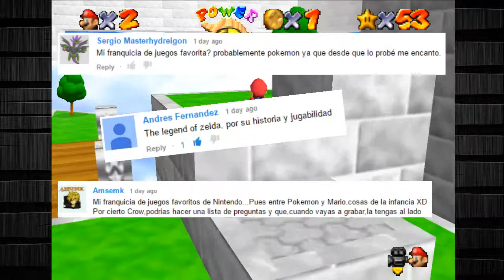Super Mario Star Road Ep.11 - Metal Mario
Aquí os dejo el nuevo capitulo de Super Mario Star Road

No olvidéis de seguirme en Twitter para saber las mas recientes novedades sobre mi canal.